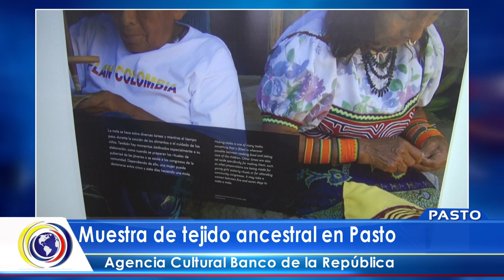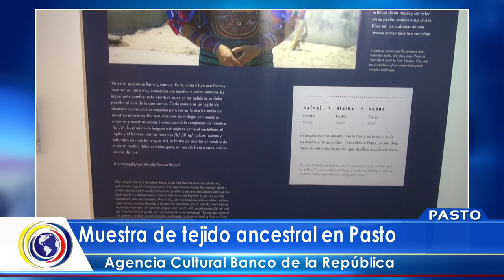CNCNoticiasPasto-Al cierre| Muestra de tejido ancestral, Agencia Cultural Banco de la República